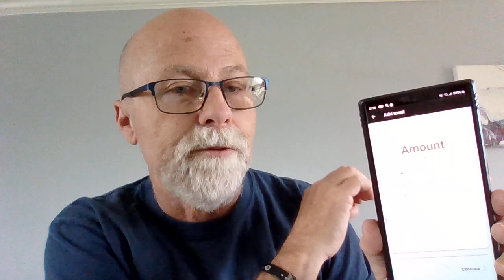Canadian Ypsopump with CamAPS FX review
Canadian Ypsopump with CamAPS FX on Android review